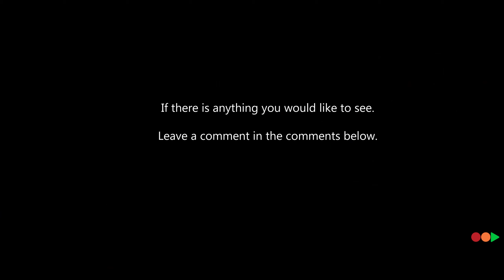ADD-ON REAL CARS GTA5 - MERCEDES BENZ S 600 L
GTA 5 - Mod - Tuning of Mercedes Benz S600 L - Hood, spoiler, exhaust, wheel, paint, bumpers, and more.